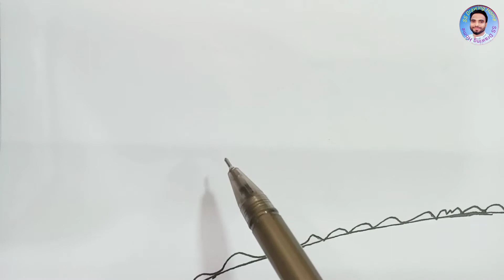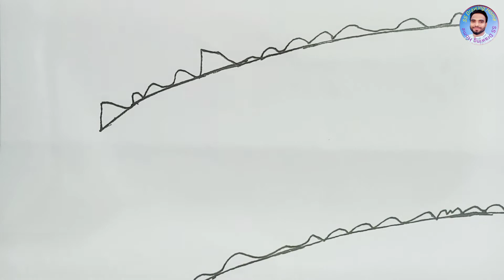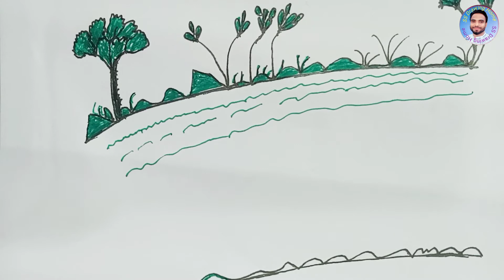জোড়া হাঁস সাঁতার কাটছে || How To draw A ducks || হাঁসের ছবি আঁকা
Hello everyone,  I'am Alowar Hussain.  SS Drawing home Wellcome to my youtube channel.

🌷🌷🌷SS Drwaing Home 🌷🌷🌷